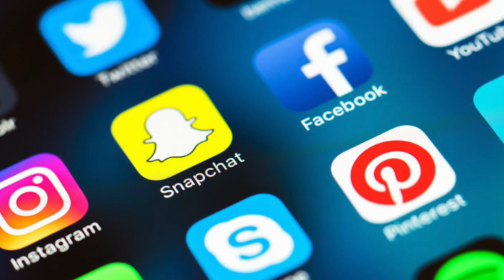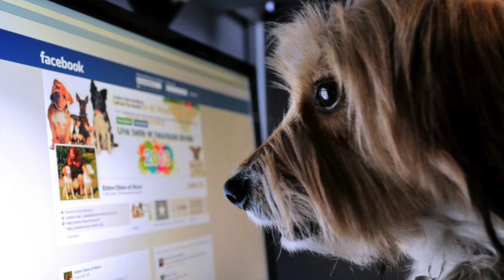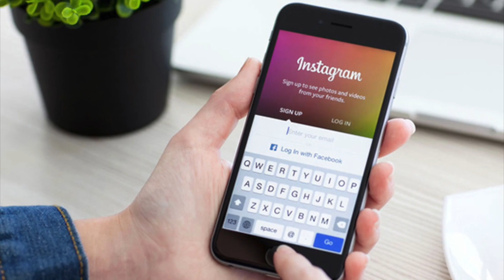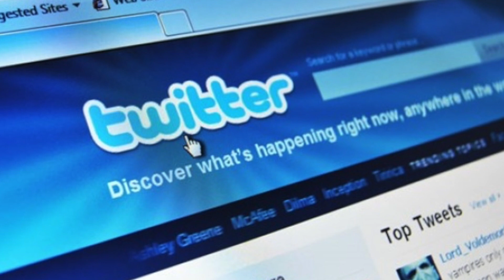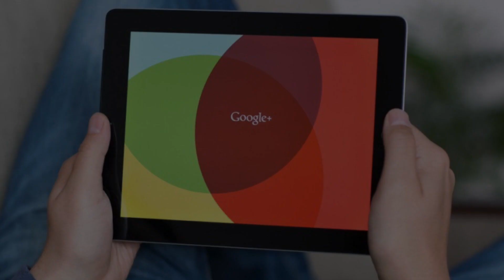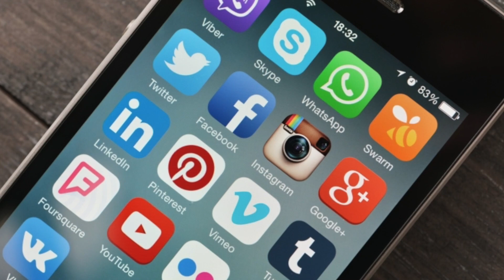Test: La Red Social que Define TU Personalidad.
¿Que red social deberias utilizar según tus gustos? Descúbrela.